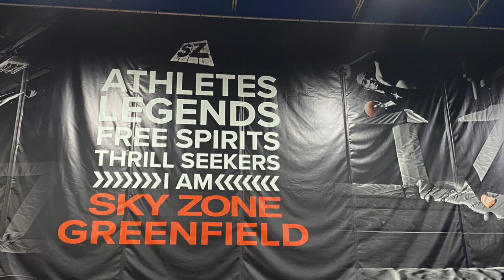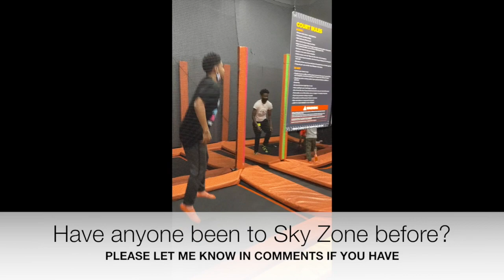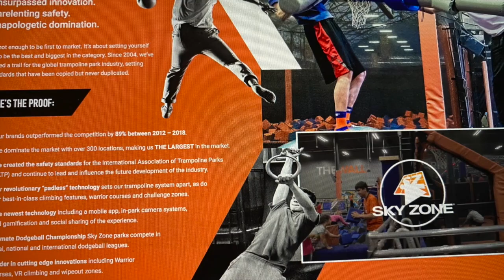Sky Zone Trampoline Park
Taking the Trampoline to a whole new level.

Much Joy and Abundance. To Your Health and Wellness

I was running errands on south 76th street in Greenfield Wisconsin when I  was introduced to Sky Zone by a worker while I was in a restaurant. The worker was wearing a orange shirt with a figure that was jumping in the air on shirt. I inquired about  his shirt and he explained what Sky Zone was by showing me pictures inside his phone. Seriously I knew nothing about Sky Zone but  it's name sounded vaguely familiar LOL.

Afterwards I just headed over to Sky Zone with my son Robert. My son took a call on his phone as we was in the parking lot. I told Robert that I'll be right back and just wanted to see how it was inside.

This was an unplanned visit and could have never known that I would be taking a video with Indigo giving me a Grand tour of the place. Also  as the expression goes " Small World" ;  I was surprised and thrilled to see my co-worker Karen inside with her daughter Angela and grand kids. Karen is such a loving grandma and her whole family loves her dearly.

 Shout out to Indigo who was so willing to accommodate me and  pleasantly cheerful throughout the tour even with her mask on. Thank you Indigo for making my day  Joyful.

AMGYM Trampoline. Check it out:

Silverhead Fitness